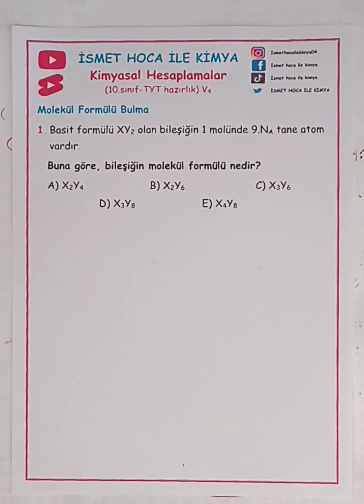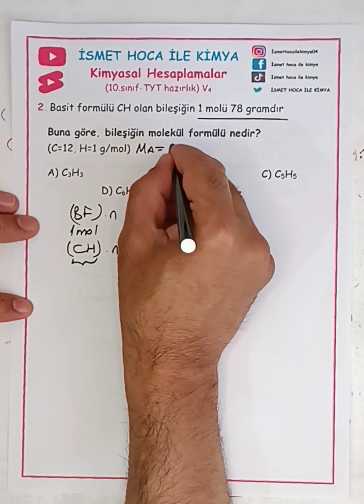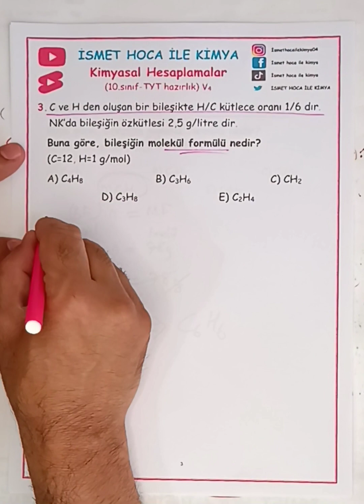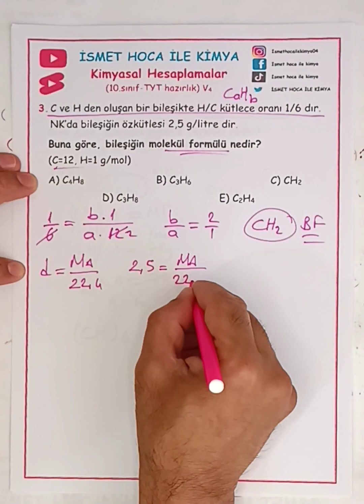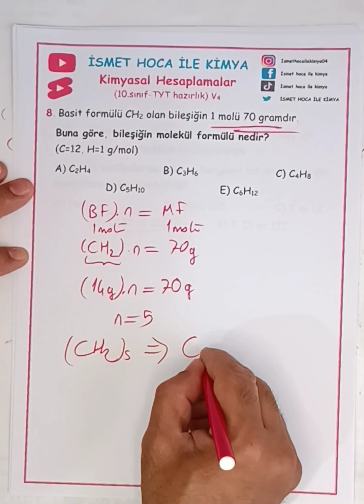Kimyasal hesaplamalar 10. sınıf ve TYT hazırlık V4 molekül formülü bulma sorular